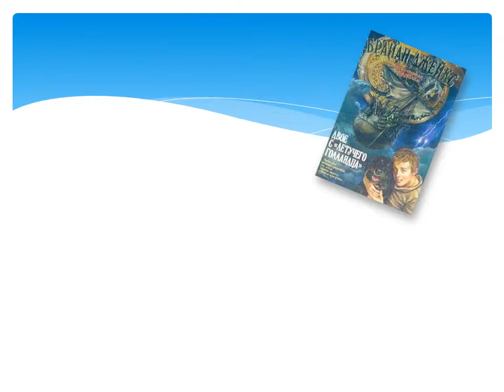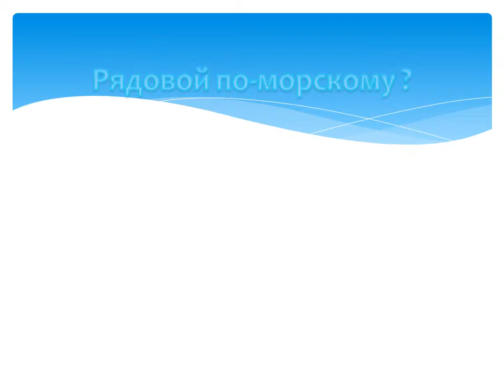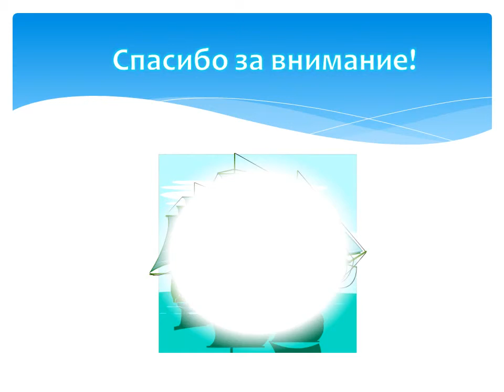В лето на всех парусах